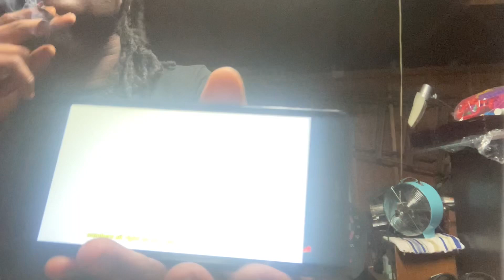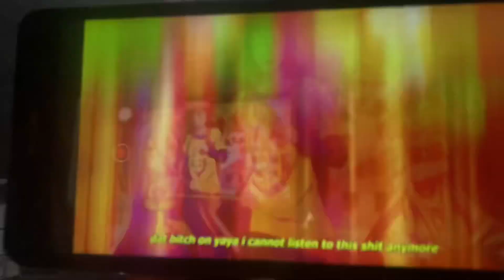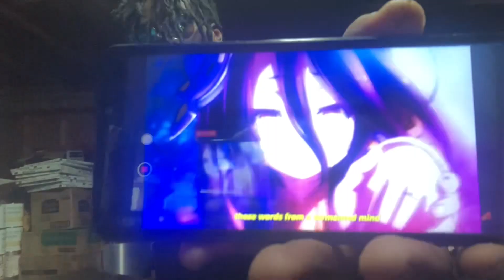Sewerperson - Residuals | Reaction